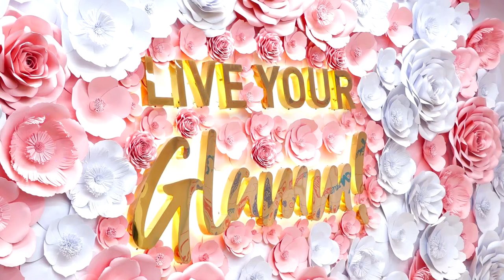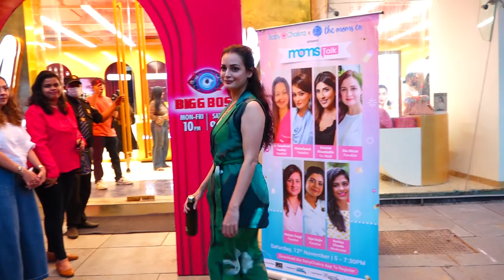THE MOMS CO HOST MEET AND GREET WITH DIA MIRZA FOR MOMS TALK 01